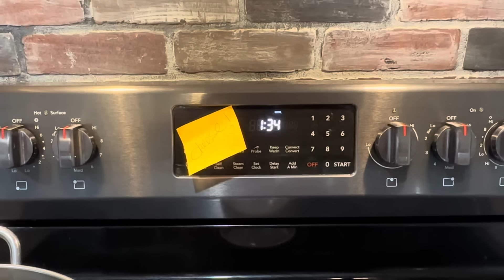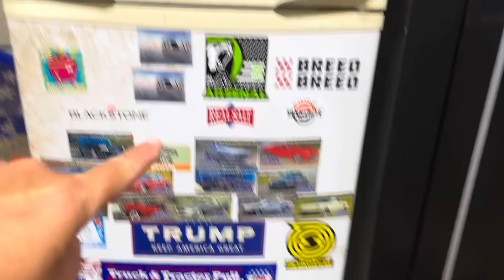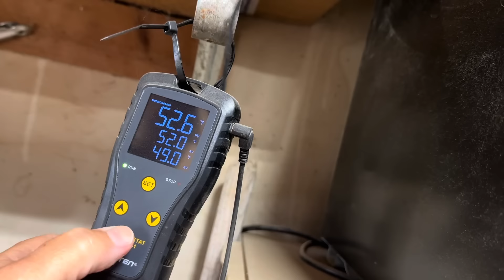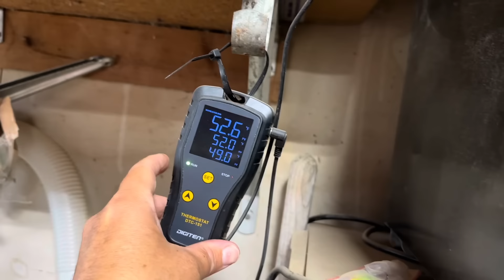Farmhouse Cheddar Recipe!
Thermometer for cheese fridge

Amazon store